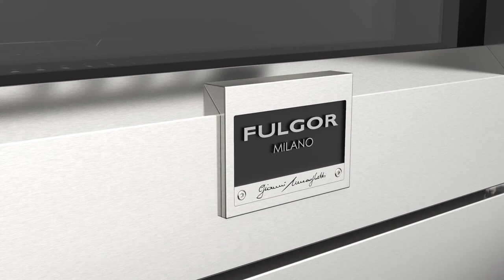Video Fulgor Milano FSRC 3605 P MI ED 2F X inductie fornuis | De Schouw Witgoed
De Fulgor Milano FSRC 3605 P MI ED 2F X is een 91 cm breed inductiefornuis uitgevoerd in een diepte van 70 cm. en voorzien van een super gaaf Amerikaans design. Dit fornuis behoort tot de Sofia serie van Fulgor Milano en biedt professionele kwaliteit welke niet onderdoet voor bekende merken als Viking, Wolf etc.